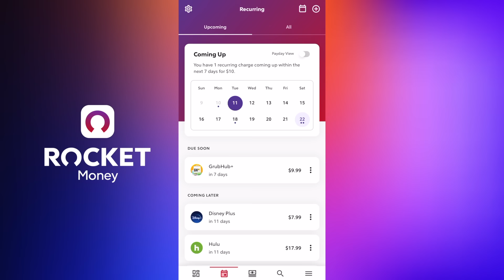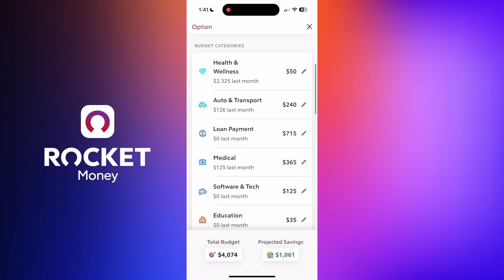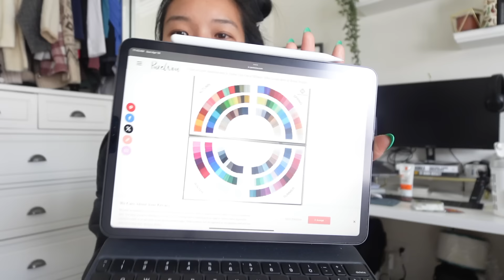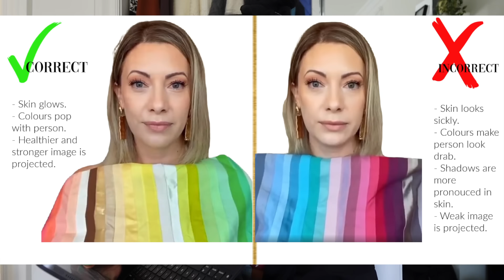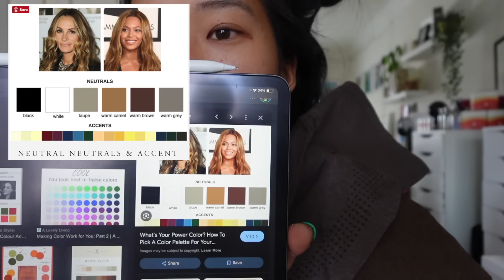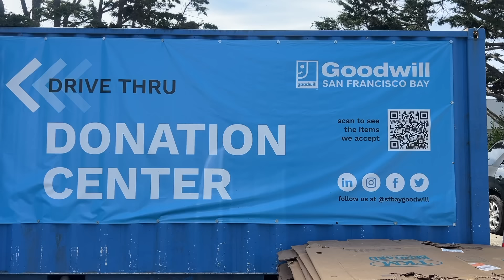*EXTREME* CLEAN WITH ME ✨ declutter + reorganize my ENTIRE CLOSET (activewear, clothes, shoes)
Try Rocket Money for free

HELLO FRIENDS! Here's my annual (should be be bi-annual lol) closet cleanout video!! I'm going through all my clothes and shoes because it has gotten so out of hand. I attempt to do color analysis on myself. don’t know if I did it right, BUT it definitely helped me declutter! May this help you get in the cleaning mood and hope y’all enjoy the vlog :D

Follow me on Poshmark (@sanfrankrisco)

You can find more content from me on IG + TikTok @sanfrankrisco!!

FREQUENTLY ASKED QUESTIONS:
❏ What camera do I use? — Sony ZV-1 II, Canon G7X Mark II

FTC: Thank you to Rocket Money for partnering with me on this video! All opinions are 100% honest and my own :)